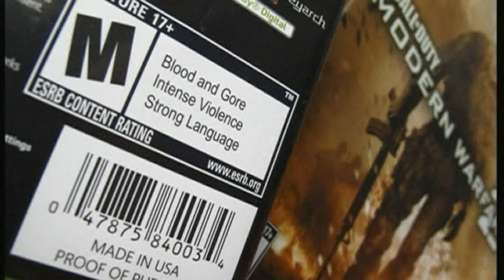Violent games climbdown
US Supreme Court rules children cannot be banned from watching violent video games.